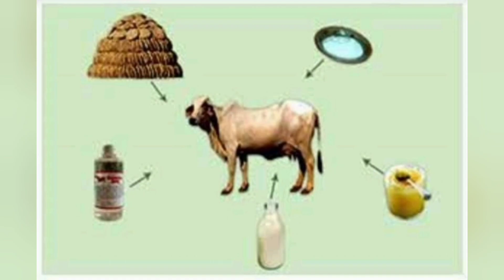மஹா சிவராத்திரி விரதம் மற்றும் வழிப்பாட்டு முறைகள்